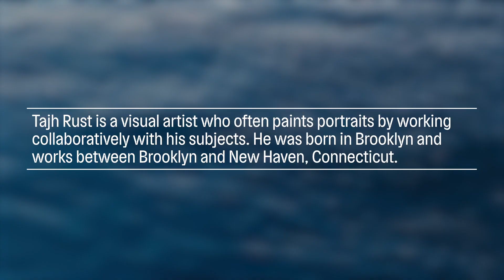I Am Tajh Rust | OPEN CALL 2021 | THE SHED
Tajh Rust is a visual artist born in Brooklyn and working between Brooklyn and New Haven, Connecticut. His work explores modes of representation and relationships between identity and space.

His “Open Call” commission, “Passages,” is an installation of freestanding, parallel glass panels arranged to form a pathway that viewers walk through. Each panel bears stenciled forms, some treated with fluid silver to create a mirror-like finish, creating an interplay of opaque, mirrored, and transparent surfaces. An accompanying panel includes text that is appropriated from Caribbean philosopher Édouard Glissant applied in silver, which reads, “I made an attempt to communicate with this absence.” In this meditative and contemplative space of reflections and visual echoes, the text and stenciled images allude to the history of migrations across the Atlantic Ocean and the permeation of presence by absence that postcolonial bodies navigate daily as a consequence of this history. Fluid as the ocean, the play of presence and absence in the fleeting mirror reflections in this work compels the viewer to actively engage with the space, the text, and the images.

for more about “Open Call,” and to discover other original commissions ranging from pop to classical music, painting to digital media, theater to literature, and sculpture to dance.

Launched as part of The Shed’s inaugural year program, “Open Call” is a large-scale commissioning program for early-career NYC-based artists. For this second iteration, artists and interdisciplinary arts leaders, including Shed staff, selected 27 artists out of 1,500 proposals to present work in 2021 and 2022. Selected artists each received a commissioning fee of up to $15,000 depending on the scope of their projects, robust production support, and resources to further nurture their practices and expand their audiences.

For the first iteration of “Open Call,” 52 artists and collectives selected in 2018 were commissioned to present boundary-pushing new work beginning in May 2019. The presentation of work by some artists was postponed due to the Covid-19 pandemic. They will present their work in 2021 and 2022 along with the artists selected in 2020.